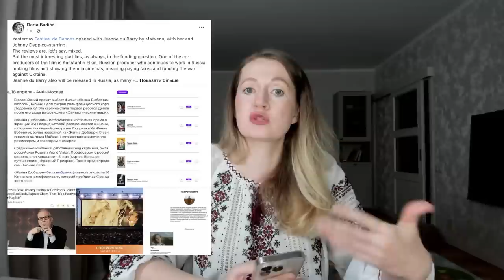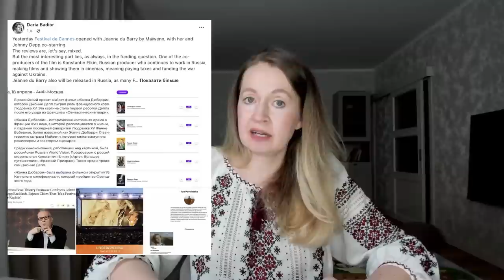УКРАЇНА В КАННАХ: що не так з репрезантацією і де лицемірство? | Рагулі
👉🏻Канни, Євробачення і Держкіно: як Україну представляють на гучних культурних заходах

🤙🏻Підтримати наш проєкт будь-якою купюрою, якщо є бажання, можете за цими посиланнями (Монобанк)